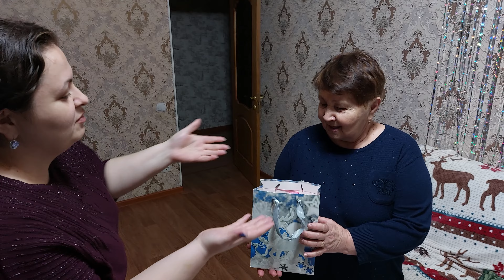НАШ РОЖДЕНСТВЕНСКИЙ ВЕЧЕР💫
Рождество - светлый праздник